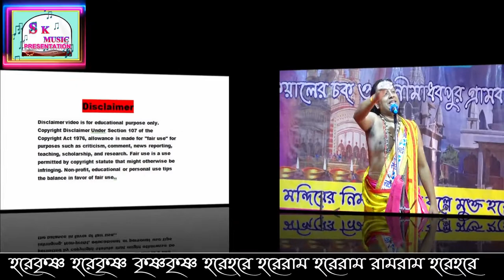নতুন সালের নতুন তত্ত্বকথা শুনুন । গৌরাঙ্গ সুন্দর চক্রবর্ত্তী । ভগবান শিব ত্যাগী দেবতা কেন । ২০২২